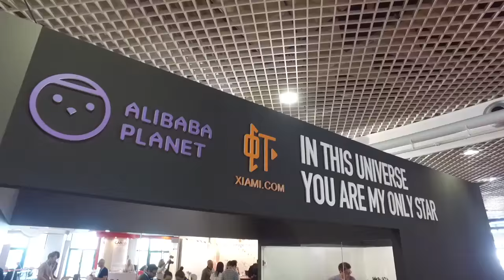A Midem Day in the Life: Gao Xiaosong, Alibaba Music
"Fans love their idols. They want to get involved. They want to spend money and time. We want to change it upside down, put the fans at the top. Let the fans choose what kind of sounds you want, let the fans choose producers, songwriters..."

A day in the Midem life of Gao Xiaosong, Chairman of Alibaba Music Group, the new musical arm of Chinese internet giant Alibaba.